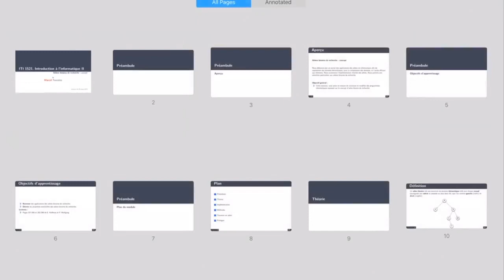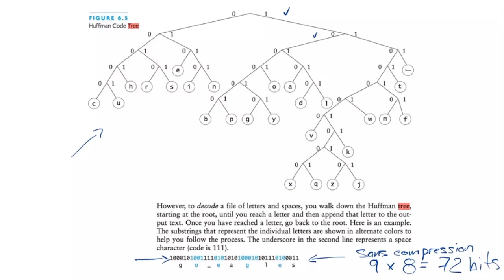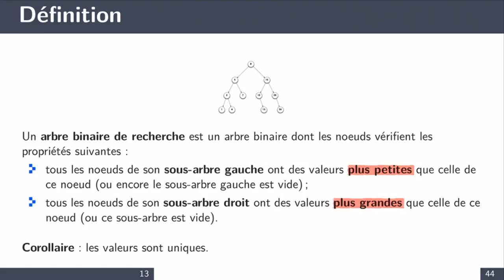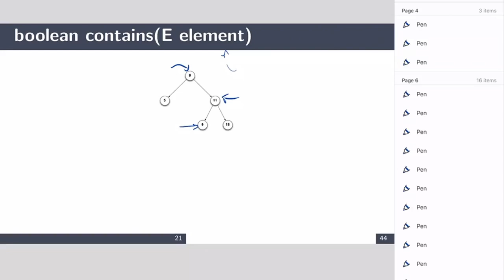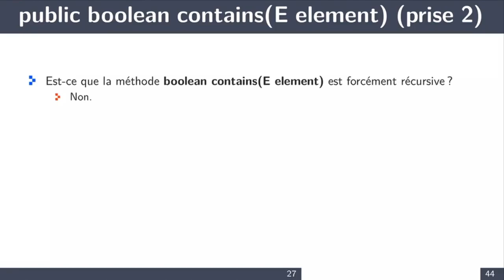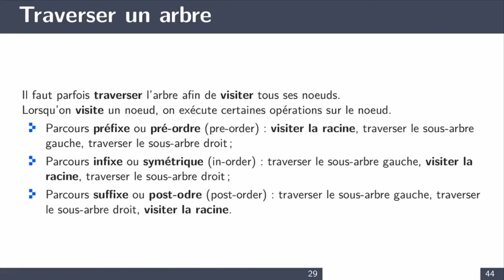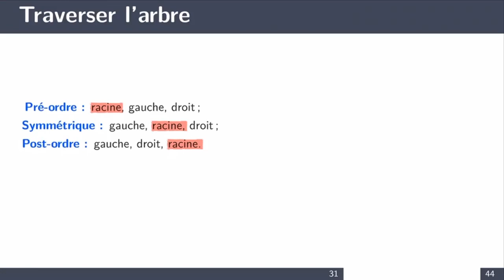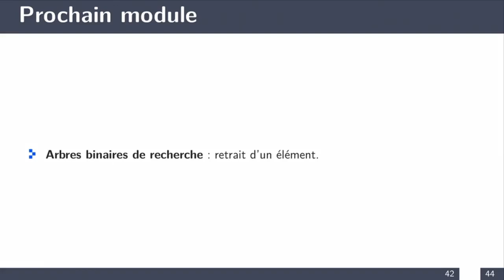ITI1521 2020 Lecture 21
Nous débutons par un survol des applications des arbres en informatique afin de représenter des données hiérarchiques, pour la compression des données, et l'accès efficace aux éléments. Nous  examinons 'implémentation chaînée des arbres. Nous portons une  attention particulière aux arbres binaires de recherche.